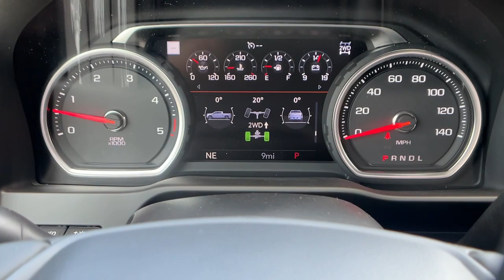2023 Chevrolet Silverado_2500HD Santa Maria, San Luis Obispo, Arroyo Grande, Maricopa, Buellton, CA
Silver Ice Metallic New 2023 Chevrolet Silverado_2500HD High Country available in 1313 E. Main Street, Santa Maria, California at Home Motors Chevrolet. Servicing the Santa Maria, San Luis Obispo, Arroyo Grande, Maricopa, Buellton, CA area.

Silver Ice Metallic 2023 Chevrolet Silverado 2500HD High Country 4WD 10-Speed Automatic Duramax 6.6L V8 Turbodiesel 10-Speed Automatic 4WD Jet Black Leather. Price includes: $500 - Chevrolet Consumer Cash Program. Exp. 05/01/2023
Preferred Equipment Group 3LZ|3.73 Rear Axle Ratio|3.42 Rear Axle Ratio|Wheels: 20 16-Spoke Polished Aluminum|Perforated Leather-Appointed Seat Trim|10-Way Power Driver Seat Adjuster w/Lumbar|Suspension Package|Off-Road Suspension|Safety Package II|High Country Deluxe|Technology Package|Radio: Chevrolet Infotainment 3 Premium System|Electronic Cruise Control w/Set & Resume Speed|Electric Rear-Window Defogger|Color-Keyed Carpeting Floor Covering|Rear Camera Mirror|OnStar & Chevrolet Connected Services Capable|120-Volt Instrument Panel Power Outlet|Bed View Camera w/2 Trailer Camera Provisions|Black Chevytec Spray-On Bedliner|6 Rectangular Chromed Tubular Assist Steps|Power-Retractable Assist Steps|Deep-Tinted Glass|Front License Plate Kit|LED Cargo Area Lighting|Front Chrome Recovery Hooks|Polished Exhaust Tip|Z71 Off-Road Package|220 Amp Alternator|Engine Block Heater|Skid Plates|Integrated Trailer Brake Controller|Gooseneck/5th Wheel Prep Package|Front LED Fog Lamps|SiriusXM w/360L|Driver Memory|Power Sliding Rear Window w/Defogger|10-Way Power Passenger Seat Adjuster w/Lumbar|Chevrolet Connected Access Capable|Power Front Windows w/Passenger Express Up/Down|Power Rear Windows w/Express Down|Power Door Locks|Keyless Open & Start|Power Front Windows w/Driver Express Up/Down|Rear Wheelhouse Liners|Front Carpeted Floor Mats|Rear Carpeted Floor Mats|Winter Grille Cover|Bluetooth For Phone|Remote Vehicle Starter System|Compass|Floor-Mounted Center Console|Auto-Dimming Inside Rear-View Mirror|Chrome Mirror Caps|Heated & Auto-Dim Pwr Vertical Trailering Mirrors|Chrome Front Grille|Safety Alert Seat|Hill Descent Control|Exhaust Brake|Wireless Charging|Heated Driver & Front Outboard Passenger Seating|Heated 2nd Row Outboard Seats|120-Volt Bed Mounted Power Outlet|Heated Steering Wheel|12-Volt Rear Auxiliary Power Outlet|Ventilated Driver & Front Passenger Seats|170 Amp Alternator|720 Cold-Cranking Amps Heavy-Duty Battery|Electrical Lock Control Steering Column|Manual Tilt & Telescoping Steering Column|Wrapped Steering Wheel|Hitch Guidance w/Hitch View|Standard Tailgate|Up-Level Rear Seat w/Storage Package|IntelliBeam Automatic High Beam On/Off|Advanced Trailering System|Ultrasonic Front & Rear Park Assist|Following Distance Indicator|Forward Collision Alert|Rear Cross Traffic Alert|Lane Departure Warning System|Universal Home Remote|8 Driver Information Center|Automatic Emergency Braking|Steering Wheel Audio Controls|Lane Change Alert w/Side Blind Zone Alert|BOSE Premium 7-Speaker Sound System|Dual Charge-Only USB Ports (2nd Row)|Unauthorized Entry Theft-Deterrent System|15 Diagonal Multicolor Head-Up Display|HD Surround Vision w/2 Trailer View Camera Provisions|Wi-Fi Hotspot Capable|Wireless Phone Projection|4-Wheel Disc Brakes|Air Conditioning|Electronic Stability Control|Front Bucket Seats|Front Center Armrest|Navigation System|Tachometer|Voltmeter|ABS brakes|Alloy wheels|Auto-dimming door mirrors|Automatic temperature control|Brake assist|Bumpers: body-color|Delay-off headlights|Driver door bin|Driver vanity mirror|Dual front impact airbags|Dual front side impact airbags|Front anti-roll bar|Front dual zone A/C|Front fog lights|Front reading lights|Front wheel independent suspension|Fully automatic headlights|Garage door transmitter|Heated door mirrors|Heated front seats|Heated rear seats|Heated steering wheel|Illuminated entry|Low tire pressure warning|Memory seat|Occupant sensing airbag|Outside temperature display|Overhead airbag|Overhead console|Panic alarm|Passenger door bin|Passenger vanity mirror|Power door mirrors|Power driver seat|Power passenger seat|Power steering|Power windows|Rear reading lights|Rear seat center armrest|Rear step bumper|Rear window defroster|Remote keyless entry|Security system|Speed control|Speed-sensing steering|Split folding rear seat|Steering wheel mounted audio controls|Telescoping steering wheel|Tilt steering wheel|Traction control|Trip computer|Turn signal indicator mirrors|Variably intermittent wipers|Ventilated front seats|Au